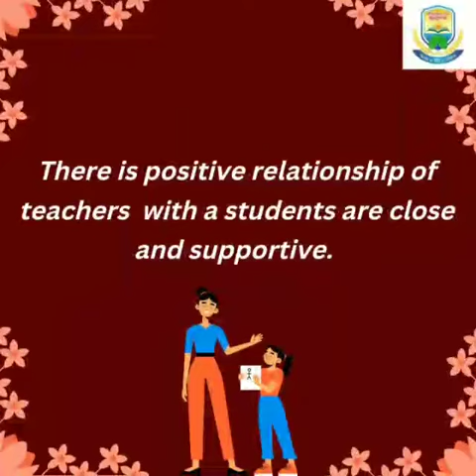Lovely bond of teachers and students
There is lovely and respectful bond between teachers and students of Shri Barsana Dham Gurukulam.
Teachers of Gurukulam is too much supportive and always encourage the students.
Please support 🙏
Phonepe|| Google pay||BHIMUPI
Shri Barsana Dham Gurukulam Barsana Dham श्री जी धाम बरसाना Shree G Dhaam Barsana Shri RadhaRani Temple Barsana श्रीराधारानी मंदिर बरसाना Barsana Restaurant Barsana Temple Barsana Facebook Meta for Education